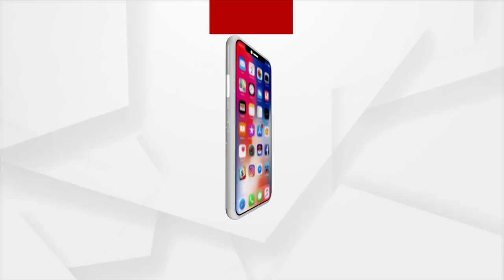ଖରସ୍ରୋତା ନଦୀ ବିବାଦକୁ ନେଇ କଂଗ୍ରେସର ପ୍ରେସମିଟ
ଖରସ୍ରୋତା ନଦୀ ବିବାଦକୁ ନେଇ ଏସପି ଓ ଜିଲ୍ଲାପାଳଙ୍କ ବିରୋଧରେ ଆଇନଗତ କାର୍ଯ୍ୟାନୁଷ୍ଠାନ ଦାବି କରିଛି କଂଗ୍ରେସ